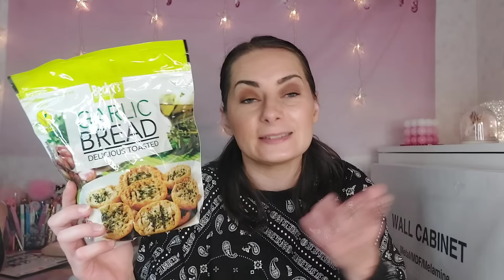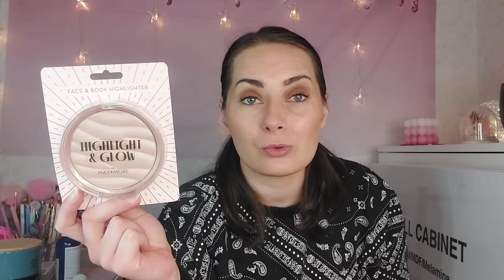BIG HAUL ACTION : LE PLUS CHER DE MA CHAINE !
LIEN DE LA VIDEO APPART TOUR

15% avec le code MYLN valable toute l'année

➡️ IGRAAL
Récupère des petits sous sur tes achats internet
3euros avec ta première commande